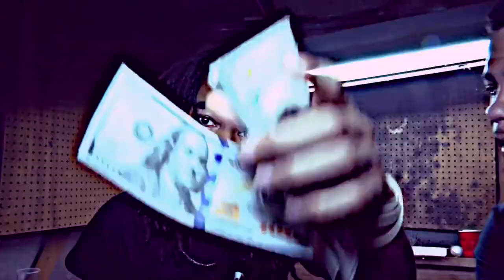$NOOP x FOEKISS " PACKAGES " Official Music Video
in stores & sensational .
PROPERTY OF GOD .